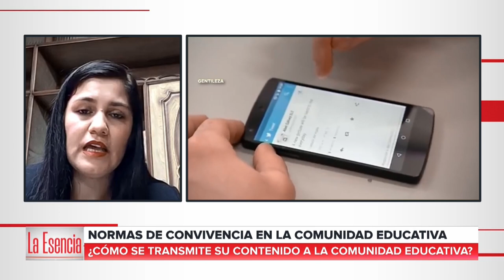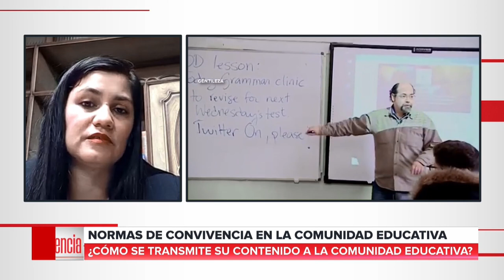LaEsencia | Normas de convivencia en la comunidad educativa - Con la Lic. Leda Palmerola